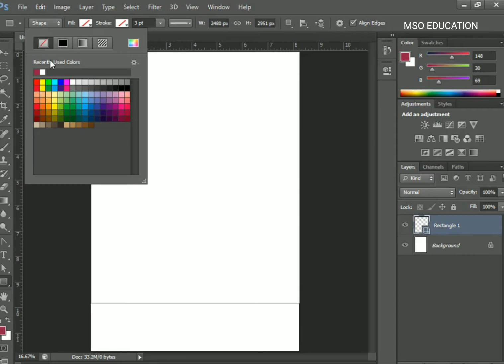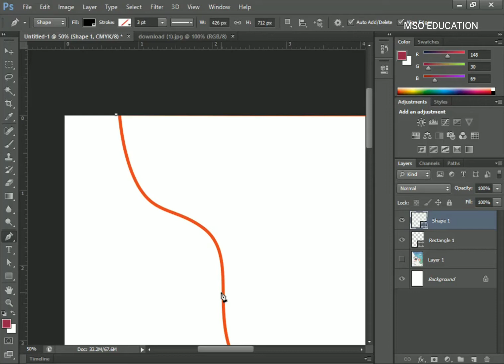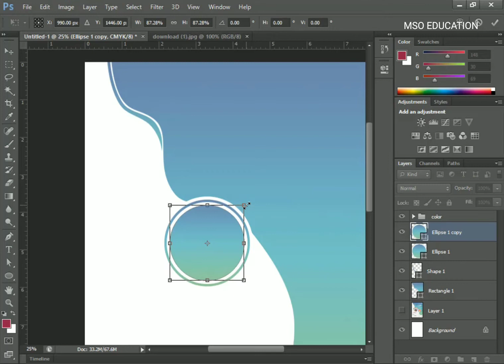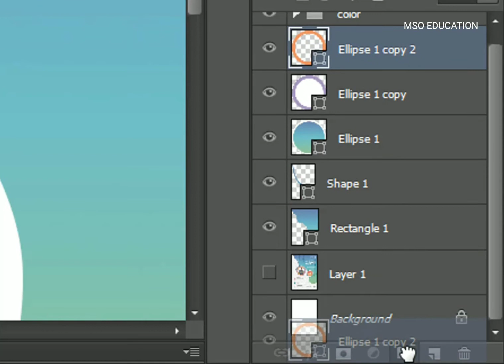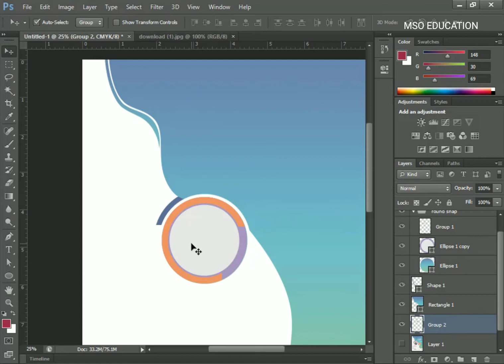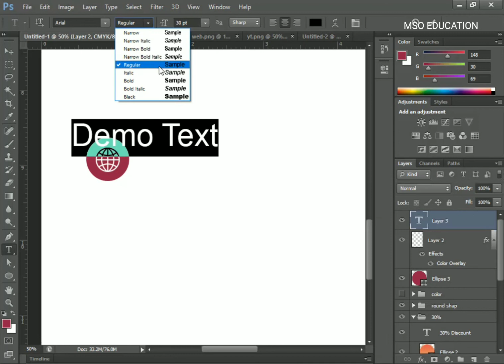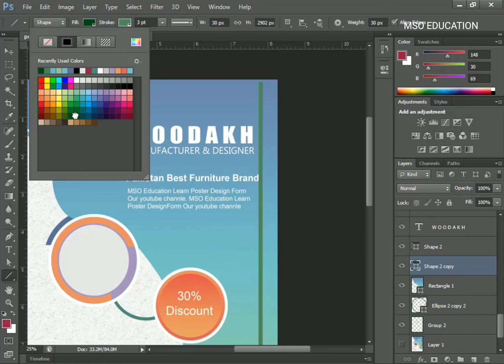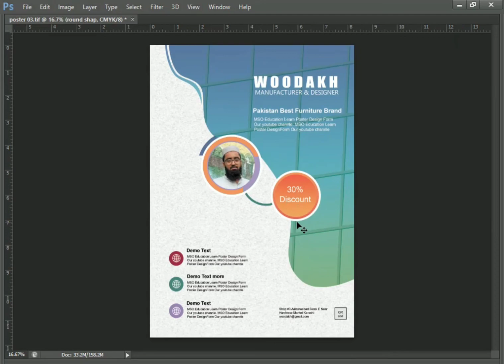How to Make Poster Design | Learn Graphics Design [ Urdu/हिन्दी ]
How to Make Poster Design | Learn Graphics Design